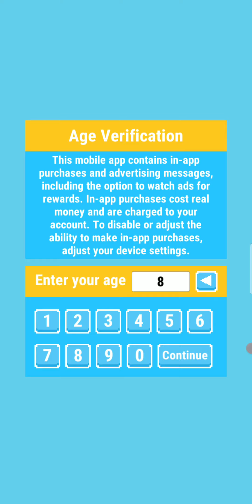CROSSY ROAD | Chicken Crossing the Road